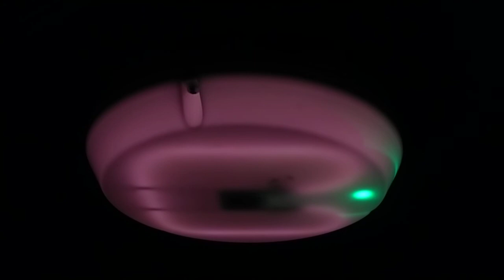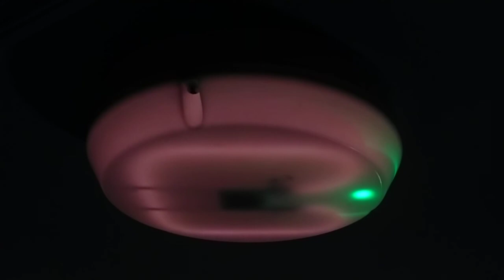EOL 2D Emergency Electronic Fluorescent Light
This Emergency Light with a 2D Fluorescent Tube possibly 28 watt has turned pink. Over the last month the tube has started to get dimmer and getting a pink hue. Today the cathodes have started to burn out. The noise is the video is coming from the light, not sure if its the electronic main ballast for normal lighting or the back up loss of power ballast. What I do know this light should not be on when all the others in the stairwell are turned off. Green LED shows mains is on!!
Fluorescent Tubes that start of white go dim and turn pink are normally Mercury Starved, the pink colour is neon that helps fluorescents start up.